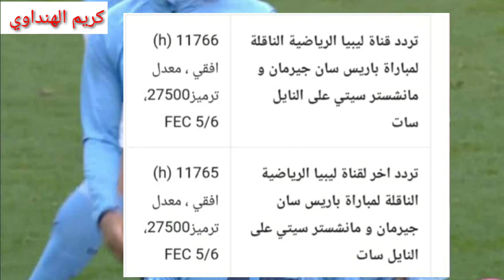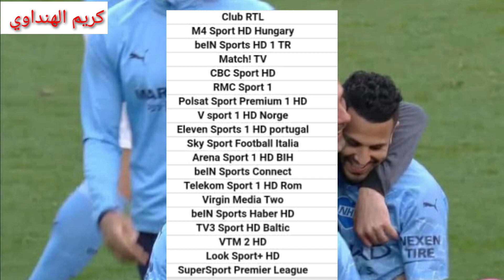مباراة مانشستر سيتي وباريس سان جيرمان اليوم الأربعاء 2021/4/28 في دوري أبطال أوروبا|القنوات🇩🇿💥